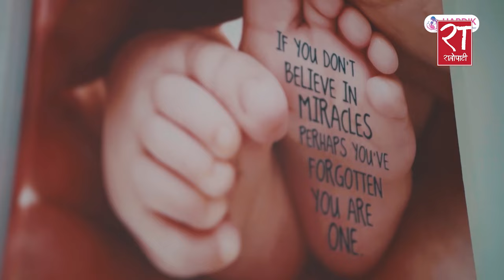पूर्व मिस नेपाल नम्रता श्रेष्ठ भन्छिन्, कमेडि मुभि खेल्ने रहर छ ।